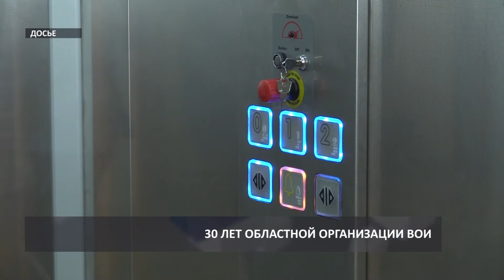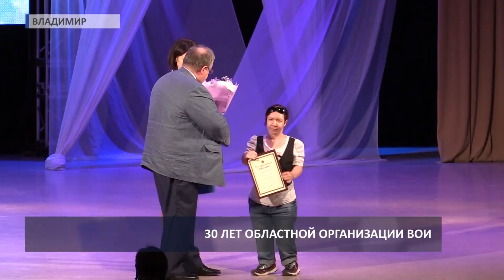2018 06 19 30-летие областной организации ВОИ